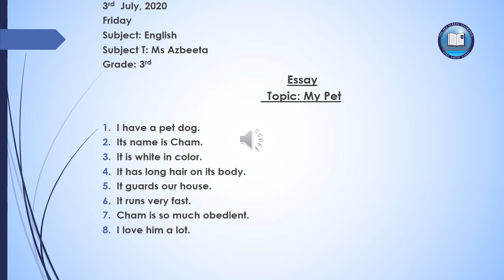Class 3, English, 3july20